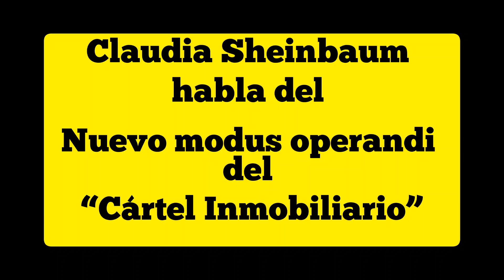Claudia Sheinbaum habla sobre el nuevo modus operandi del llamado "Cártel Inmobiliario"